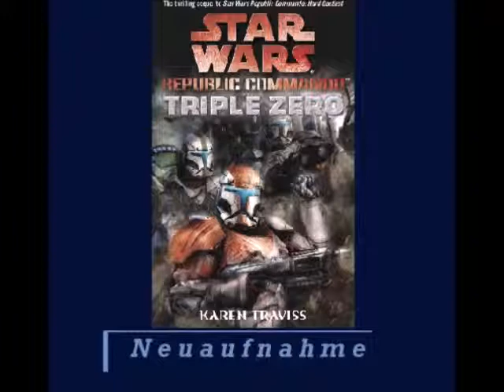13 - STAR WARS - Republic Commando - Triple Zero - Hörbuch - Kapitel 4 - part 3/3 - Neuaufnahme